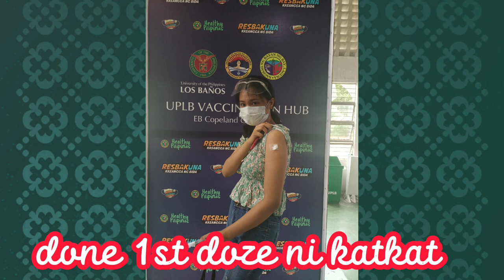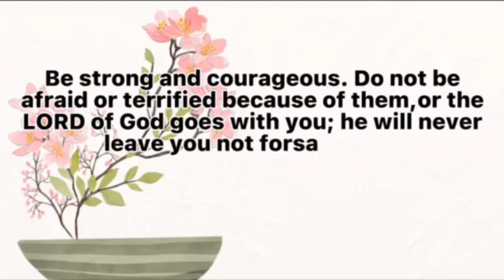QUICK VISIT AT UPLB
Vlog in UPLB visit tour after vaccination